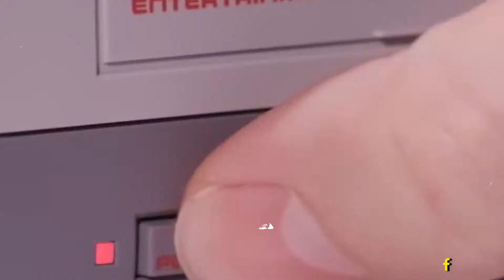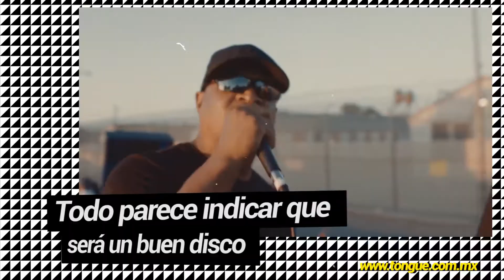Star Wars: Episode IX Renueva Director | Tongue News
Star Wars: Episode IX será dirigida por J.J. Abrams.🎬
NES Classic regresará a tiendas.🎮
Prophets of Rage celebra disco con Jimmy Fallon.🎸
Dragon Ball Superr se estrenará en Canal 5.📺

TongueNews | MINI Polanco